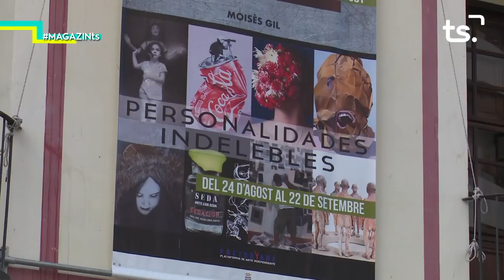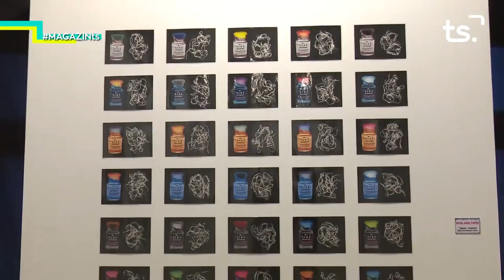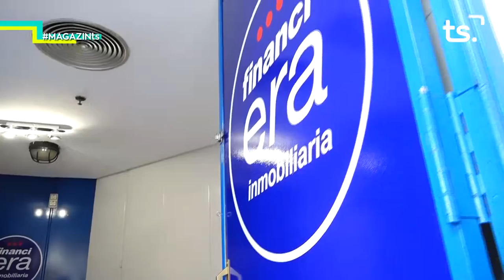2018 09 05 MAGAZIN TS - "PERSONALIDADES INDELEBLES"